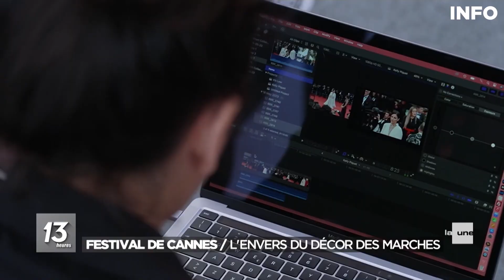Festival de Cannes : l'envers du décor des marches - RTBF Info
Au Festival de Cannes, Harrison Ford a reçu une Palme d’Honneur. Une surprise pour lui et pour le public car cela n'avait pas été annoncé. L'acteur est présent à Cannes pour présenter en avant-première les dernières aventures d'Indiana Jones.

Mais qui dit Festival de Cannes, dit montée des marches et poser sur le tapis rouge. Les photographes viennent du monde entier pour rencontrer les stars du cinéma. Mais comment se déroule cette montée des marches ?
La montée des marches, c'est d'abord beaucoup de bruit : une sono et un speaker en permanence. Beaucoup de photographes et de cameramen, de smoking mais aussi des créations de mode.

0:00 Introduction
0:05 Harrison Ford Palme d'Honneur
0:20 L'envers du décor des marches

RTBF JTRTBF festivaldecannes festival indianajones cannes jt rtbf 19h30 Festival de Cannes : l'envers du décor des marches - RTBF Info